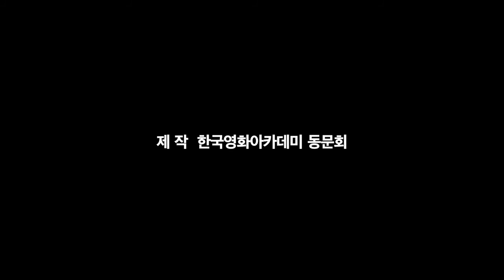KAFA 한국영화아카데미를 말한다 - Sequence 4 영화를 지켜라 - 데뷔의 추억 / 순애보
지금은 영화계를 대표하는 감독이지만,
그들에게도 데뷔는 쉽지 않았습니다.
빛나거나 빚(?)이 된 데뷔 당시, 첫 영화 이야기와
계속해서 영화를 할 수 있게 하는 힘(!)은 무엇인지에 대한 이야기.

"KAFA 한국영화아카데미를 말한다"를 만들어 주신 분들
제작: 한국영화아카데미 동문회
인터뷰 진행: 부지영(17기)
촬영: 이주환 한인미 조현일 정우용 권만기(31기)
편집: 부지영(17기) 권만기 안승혁(31기)
인터뷰 해주신 분들: 이용배(1기) 권칠인(2기) 박기용(3기) 이재용(7기) 오기환 허진호(9기) 봉준호 장준환(11기) 민규동 김태용(13기) 강이관 홍지영(14기) 이재혁 최동훈(15기) 신한솔 장형윤(16기) 박홍열(19기) 윤성현 조성희(25기)